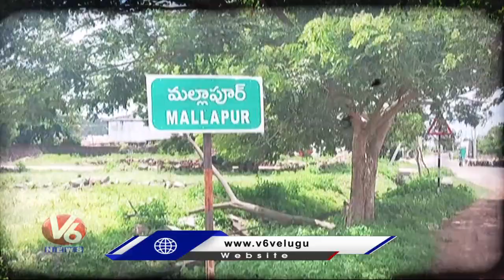Mallapur Villagers Serious On Forest Officials Over Forest Land Kabza Issue | Jagtial | V6 News